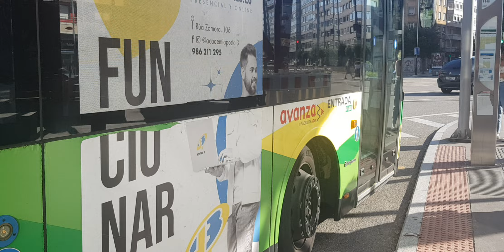Here is the Vitrasa bus 6157 on the C3 in Vigo Sunday 20 August 2023